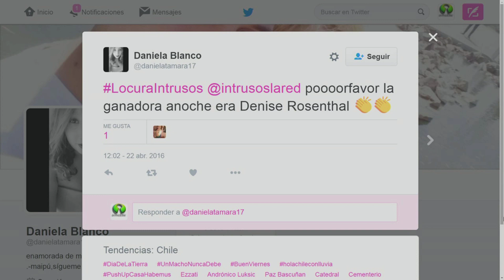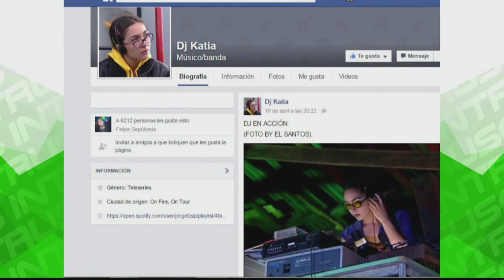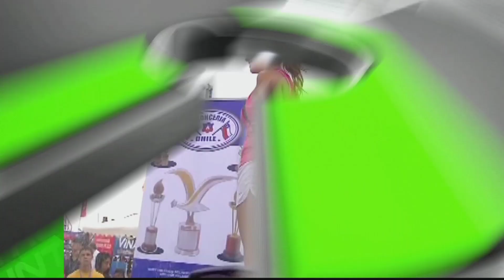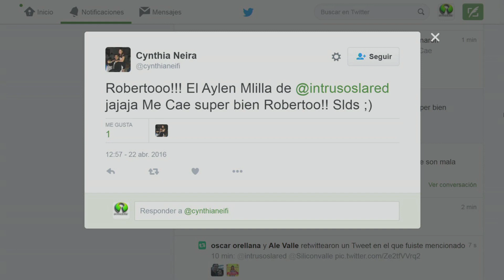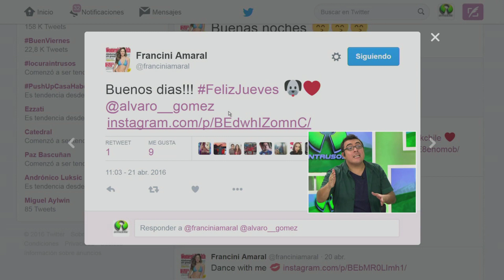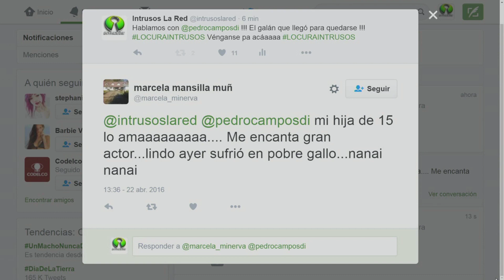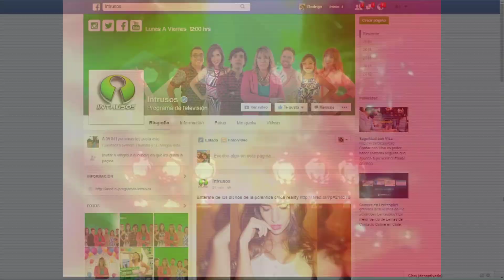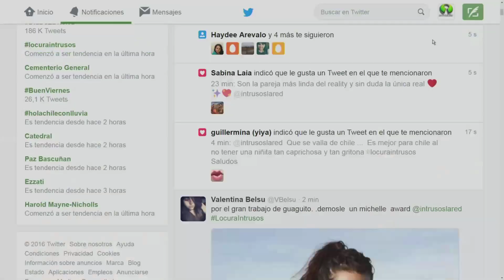Intrusos Programa Completo Viernes 22 de Abril 2016